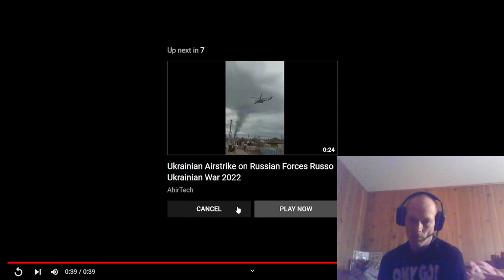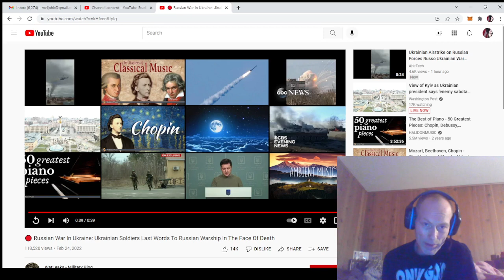Ukraine Soldiers FAMOUS last words. I commend them!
These soldiers will go down in history as some of the bravest men ever.
May GOD Bless the true patriots.